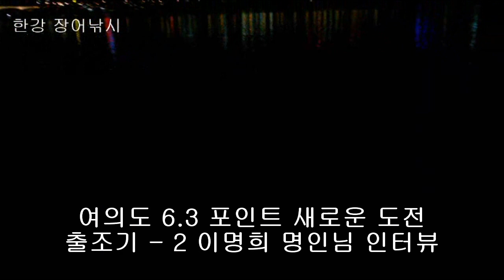한강 장어낚시 여의도 63빌딩 신길 샛강 포인트 새로운 도전 2편 대물특공대 회원 이명희 달인 조사님 인터뷰 장어낚시 전설 영광입니다 저같은 초심자에겐 소중한 정보 감사합니다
생활낚시 건강낚시 한강 장어낚시 여의도 63빌딩 신길 샛강 포인트 출조 새로운 도전 2편 이명희 조사님 인터뷰 입니다. 조사님 만남에 저에게는 좋은 추억이었습니다. 아우라 짱입니다. 사실 이 조사님 전혀 몰랐는데 유명한 분이라고 하네요. 이분께서 말씀 주신 내용을 별도로 올립니다. 저처럼 초심자들에게 도움이 되는 말씀입니다. 조사님들 참고하시고... 감사합니다.